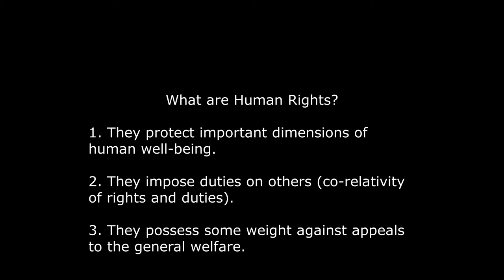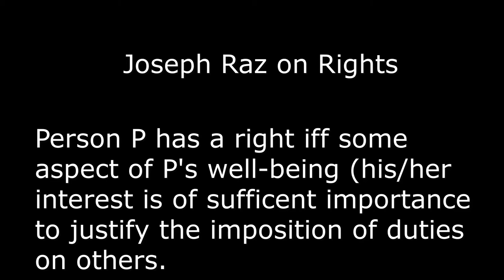Ethics and International Relations: What are Human Rights?